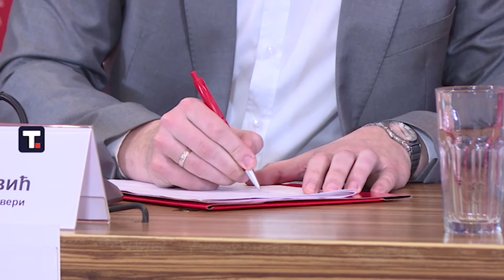Najava Dnevnika Zapadne Srbije za 16. 02. 2022.